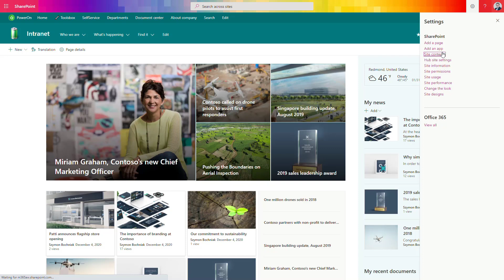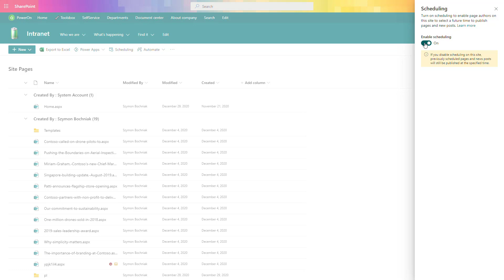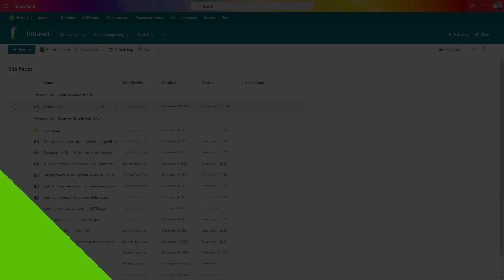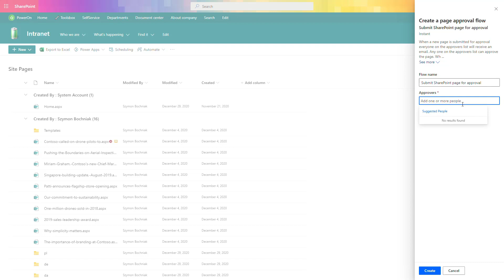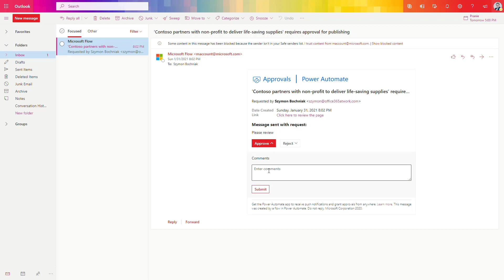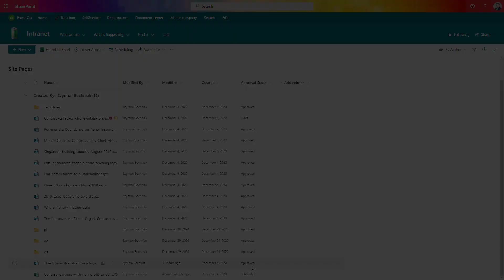Scheduling and publishing of SharePoint Online Pages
Manage the process of communication on SharePoint online pages by scheduling the SharePoint page and approval process for the publishing workflow.

In few minutes you can implement the communication approval process for the announcements, posts, news and pages.

⏰ Timestamps
00:00 - Title
00:15 - Introduction
01:17 - Setup Scheduling
03:27 - Configura Publishing
06:27 - Conclusion
06:59 - Outro

📔 Transcription
Let's manage the process of publishing and scheduling SharePoint online pages. I want to share with you the easiest way to manage the publishing of the pages and news announcements on SharePoint Online. You can very easily use the scheduling process plus the publishing process whole approval behind the publishing of the new announcement. New posts that give you a lot of control. What and when will be published on your SharePoint Intranet portal or your team site based on your pages. In few minutes you will be able to set up the whole process based on your preferences on your SharePoint Online Intranet portal. If you're using SharePoint to manage your communication, this solution will improve that process. I also encourage you to do that. This helps to challenge to grow, and now we will switch to my screen when

I will show you how to set up this solution very quickly. When you working on SharePoint Online and you want to manage the way how the pages work, you have to navigate to the site pages library. You can do that from the perspective of the site content and there you have to localize the site pages library. You can see this page library, not document library. And directly in here, you will be able to find the new functionality which is called scheduling. This is the feature that allows you to schedule when the new updates or new pages should be published to everyone on your SharePoint Online. So you can prepare the content ahead and then deliver it to them and users. So when you go there you can just enable the scheduling. Thanks to that on every page you will be able to set up when that page should be published for everyone. We will switch now to one example of the page. When you try to edit the page on the scheduling process, you will have this additional functionality to be set directly on the page detail, so it's not turned on for everyone directly or for every page, you can manage it on the page level, so when you will choose this functionality to be on then you can decide when exactly this page or this change you already doing will be published for everyone. So this is very very simple functionality. You can see there is a new button present here not published by schedule, so you can decide to schedule the publication of this page for the exact date. Let's do that. On the schedule page, you can see when that page will be published for the rest of the users, and from the perspective of the page details, you will be able to find the same information in here. Right now what we want to extend is to add additional approval before the publishing. Both features can work together, so it's a really great framework for the publishing of the SharePoint pages.